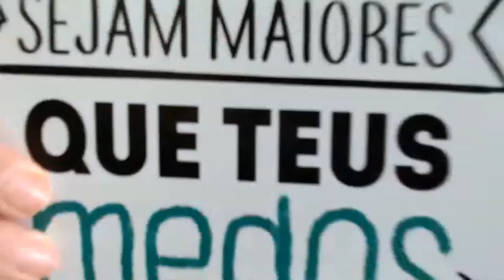Como vender pela internet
Como vender pela internet, este é o tema do vídeo de hoje. E esse tema foi publicado com um único objetivo, ajudar você a saber como vender mais pela internet, como ganhar dinheiro na internet, como vender online. Se você já se perguntou como vender produtos na internet ou como vender serviços na internet, ou ainda como como vender cursos pela internet este vídeo é pra você! Eu vou te contar como vender online e como como vender na internet.

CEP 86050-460